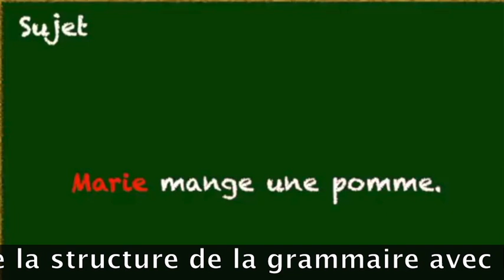Nietzsche, ça pense 2/2 Sujet 15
Sujet 15 - I/ Csc et liberté E/ Critique - Nietzsche 2
Petite analyse rapide d'un texte de Nietzsche en 2 parties : Ce n'est pas "je" qui pense !

Par dela bien et mal §17
Texte : Pour ce qui est de la superstition des logiciens : je ne me lasserai pas de souligner sans relâche un tout petit fait que ces superstitieux rechignent à admettre, – à savoir qu'une pensée vient quand « elle » veut, et non pas quand « je » veux ; de sorte que c'est une falsification de l'état de fait que de dire : le sujet « je » est la condition du prédicat « pense ». Ça pense : mais que ce « ça » soit précisément le fameux vieux « je », c'est, pour parler avec modération, simplement une supposition, une affirmation, surtout pas une « certitude immédiate ». En fin de compte, il y a déjà trop dans ce « ça pense » : ce « ça » enferme déjà une interprétation du processus et ne fait pas partie du processus lui-même. On raisonne ici en fonction de l'habitude grammaticale : « penser est une action, toute action implique quelqu'un qui agit, par conséquent – ». C'est à peu près en fonction du même schéma que l'atomisme antique chercha, pour l'adjoindre à la « force » qui exerce des effets, ce caillot de matière qui en est le siège, à partir duquel elle exerce des effets, l'atome ; des têtes plus rigoureuses enseignèrent finalement à se passer de ce « résidu de terre », et peut-être un jour s'habituera-t-on encore, chez les logiciens aussi, à se passer de ce petit « ça » (forme sous laquelle s'est sublimé l'honnête et antique je).
Friedrich Nietzsche, Par delà bien et mal, §17.